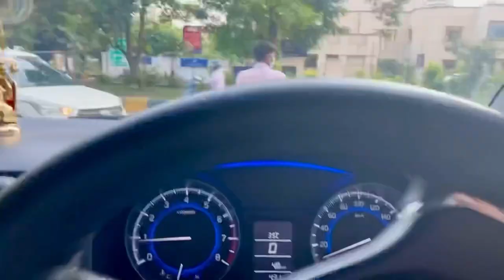MY FIRST EVER VLOG😍|Bloggers meet|Saumya yadav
Hey,It's Saumya here!

FINALLY!! Here is my first ever vlog✌🏻
I am so exicted. 😍
I hope you liked my video!!
Share with someone whom you find it useful.

FAQ’s ABOUT ME :

My name - Saumya yadav

What camera I use : My phone- iPhone11

Editing software : InShot,PicsArt

LOVE YOU GUYS SOO MUCH😘

NOTE :
Everything you see in this video is created by the owner i.e SAUMYA YADAV ,Kindly do not copy any picture or video without my permission.